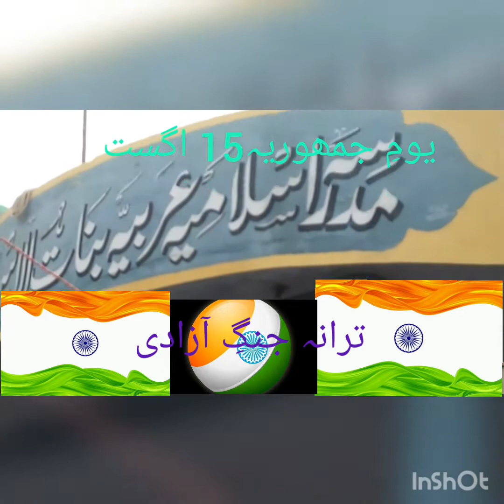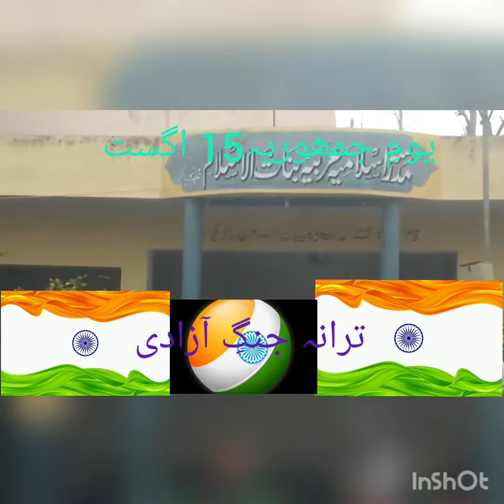Tarana Jange Azadiतराना जांगे आज़ादी ۔ mufti abdurraheem qasmi